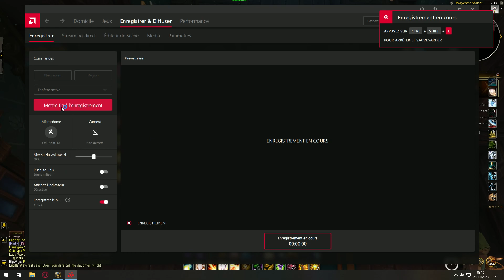WOW DRAGONFLIGHT - DISCIPLINE PRIEST - Waycrest Manor MYTHIC+ 22 - SEASON 3 - WEEK 2 Tyrannical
Discipline Priest M+ 22 Tyrannical Waycrest Manor with pickup group the 2nd week of the season 3 of Dragonflight WoW.

Blaze of Light | Mindbender | Ultimate Penitence perso BUILD
Fullmoonz-Outland(EU)